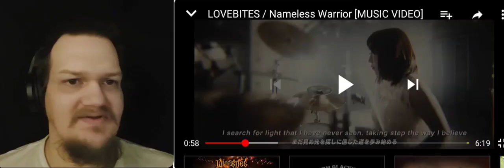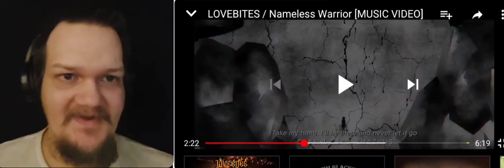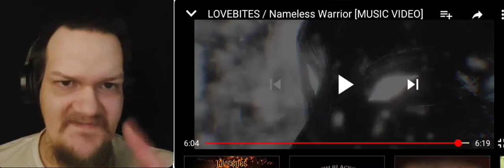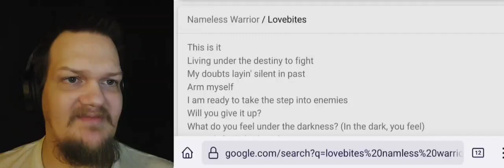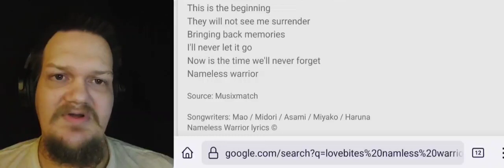lovebites nameless warrior 1st time reaction